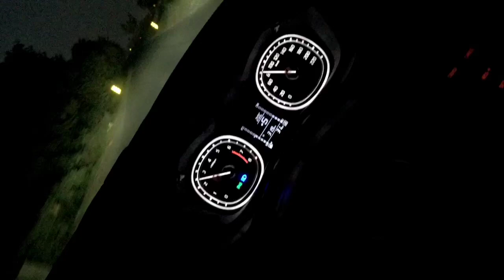5 January 2022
Brezza car status